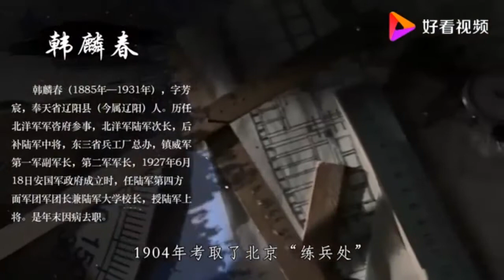此人输光了张作霖买装备的50万，张作霖：没出息，再给你100万